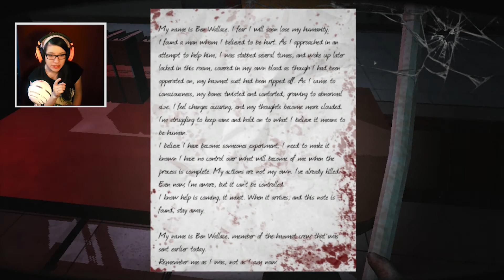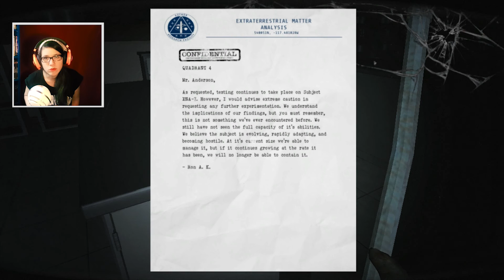Let the Creepers Creep pt1 |Quadrant | Episode 2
So this is where Quadrant Episode 2 starts
I'd say the plot is getting pretty intersting from here...
WE ARE BEING WATCHED DAAAAAMN!

wait a minute...so this means they saw when I was mas...
massacring their bugs!!!...obviously

What is Quadrant?
A distress signal was picked up by the government and they sent a small  team of three to take care of this simple clean up.
But something dark lies deep within the facility...

hahaaa
Experience the horror with me ...if you're not scaaared :P

/╲/\╭⁞ ರರ ͜ʖ ರರ ⁞╮/\╱\
Mr Pider is watching you...being naughty
and enjoying

Outro►Steerner & Martell - Sky